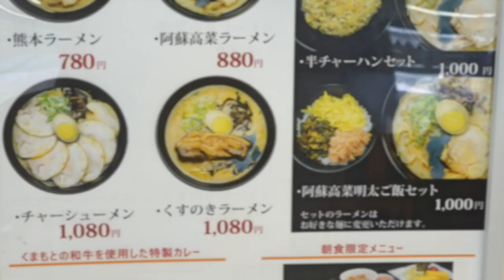【ラーメン くすのき】 熊本空港グルメ くすのきラーメンを食す ＃1145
相続手続きの幸帰り旅も熊本空港で5時間の待機に、熊本ラーメンを堪能して来ました。